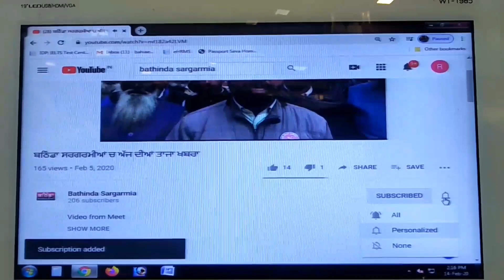Bathinda ਕਿਸਾਨ ਕਰਨਗੇ ਕੱਲ੍ਹ ਥਰਮਲ ਦਾ ਦੌਰਾ ਕਰਨ ਵਾਲੀਆਂ ਕੰਪਨੀਆਂ ਦਾ ਘਿਰਾਓ